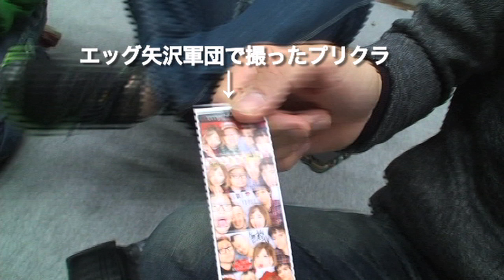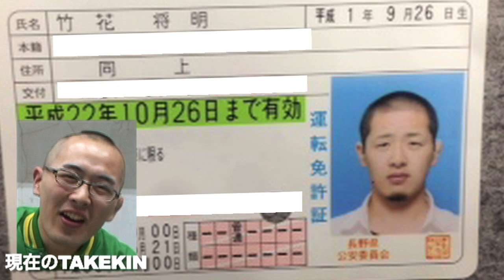【写真詐欺】免許証ビフォーアフター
ウッス！エッグだ！！
今回は大好評「TAKEKINの世界」第三弾をご覧頂こう！

凄いよ！もう宇宙！！！